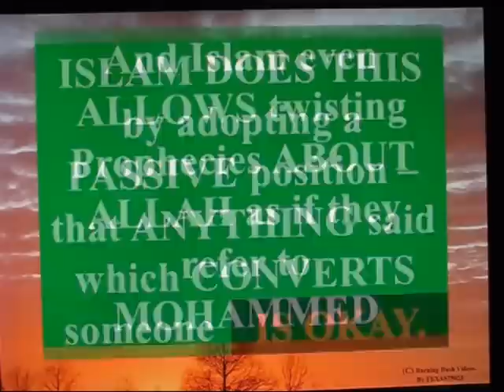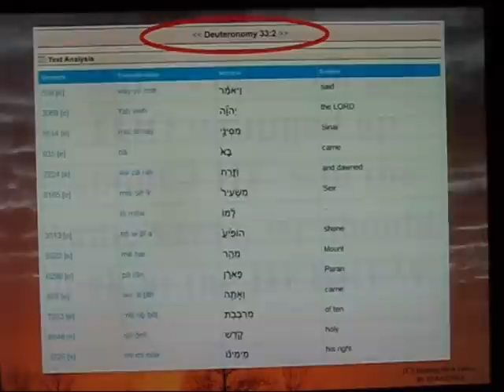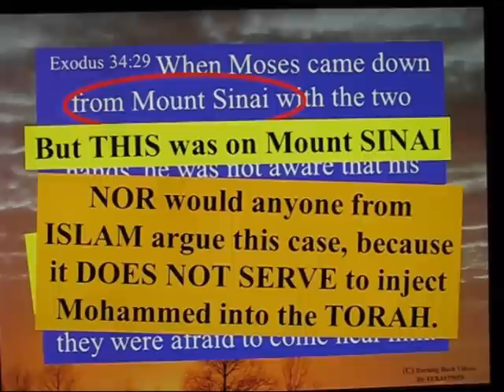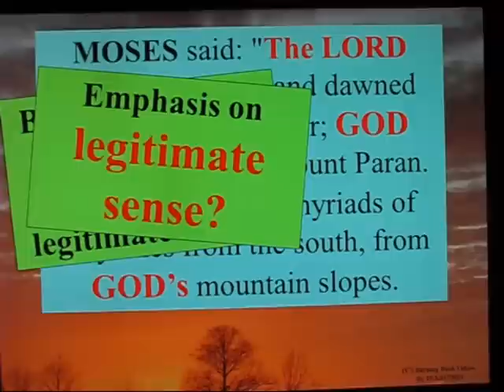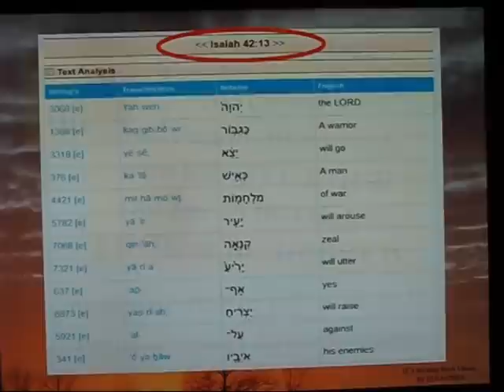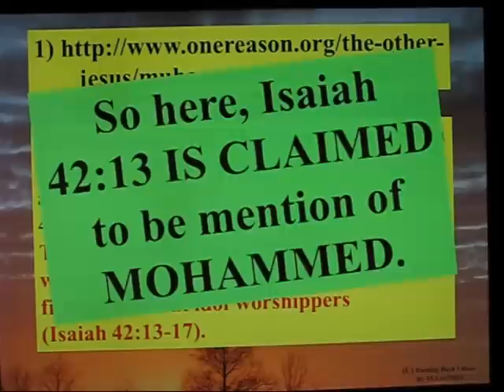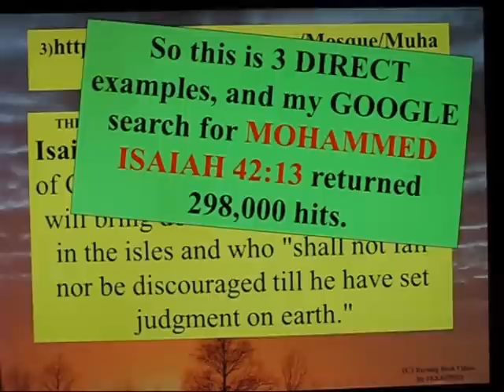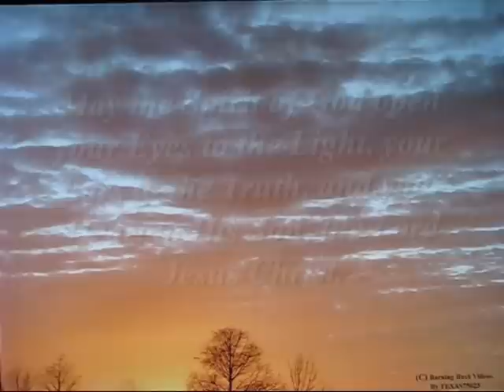Reason to Reject Islam -10 - ISLAM teaches MOHAMMED is ALLAH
I lay out a clear case, with TWO PROPHETS as Witnesses against ISLAM.  In their DESPERATION to support Mohammed, THEY REPLACE ALLAH with MOHAMMED in the message of the Prophets.